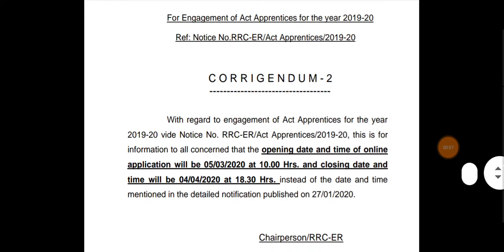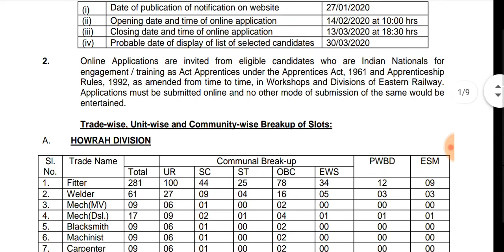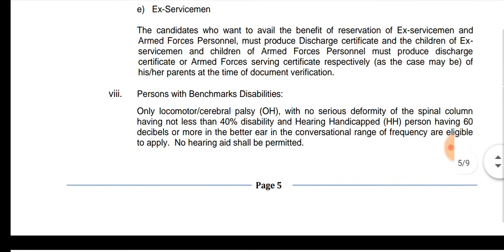Railway Recruitment 2020 | 8th to Any Degree | Railway Jobs 2020 in Tamil. No Exam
Railway Recruitment 2020 | 8th to Any Degree | Railway Jobs 2020 in Tamil | RRB Jobs 2020

Official notification